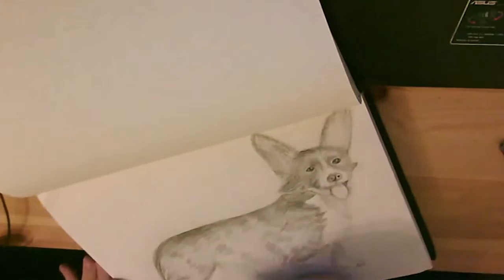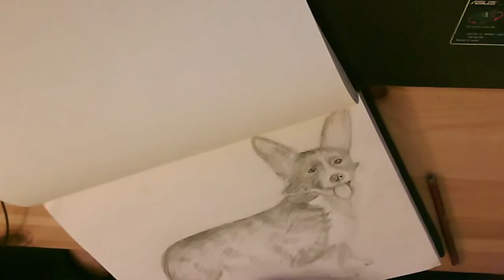Quick drawing of a corgi dog~by Alperen